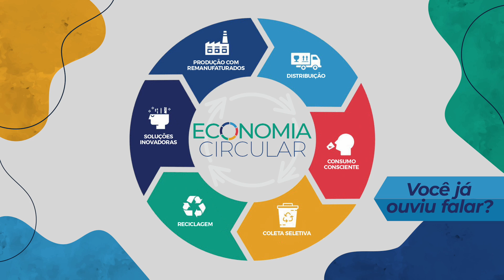Economia Circular explicada pelo médico-veterinário do Parque Safari Chile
Hoje o médico-veterinário Diego Peñaloza nos conta o que é Economia Circular e qual a sua importância